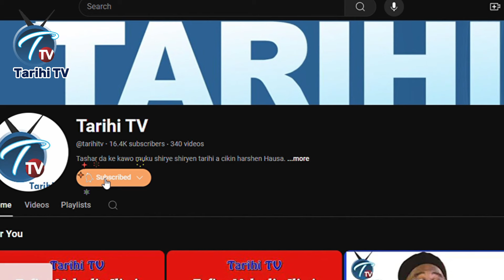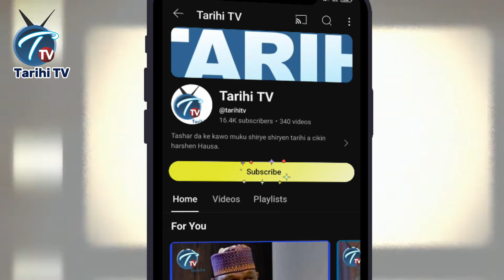Najeriya a 1901: Yadda Turawa su ka ci Kontagora, Bida da Yola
1901 ce shekarar da Gwamnatin mulkin mallaka a Najeriya ta Arewa ta fara karya kumallo da masarautun Kontagora, Bida da Yola.
A Najeriya ta Kudu kuma aka fafata yaƙi da ƙungiyar asiri ta Aro har sojin Ingilishi su ka ci Birnin Arochukwu suka toya dodon tsafinsu "Ibini Upabi".